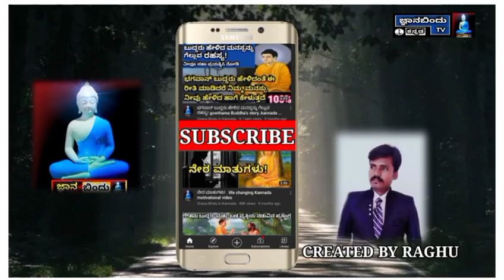Gowtham Buddha's story. ಬುದ್ಧರ ಸೂತ್ರ. ಈ ರೀತಿ ಮಾಡಿ . Jnana Bindu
ಸ್ನೇಹಿತರೆ ಉತ್ತಮವಾದ ಸಮಾಜಕ್ಕಾಗಿ ಗೌತಮ ಬುದ್ಧರು ಚಾಣಕ್ಯ  ವಿವೇಕಾನಂದ ಹಾಗೂ ಇನ್ನೂ ಅನೇಕ ಜ್ಞಾನಿಗಳ ಒಳ್ಳೆಯ ಮಾತುಗಳ ಪ್ರಸಂಗವಿರುವ ವೀಡಿಯೋಗಳನ್ನು ಪ್ರಸಾರ ಮಾಡುತ್ತಿರುವ ನಮ್ಮ ಜ್ಞಾನ ಬಿಂದು YouTube ಚಾನೆಲ್ ಅನ್ನು  ಇನ್ನೂ ಹೆಚ್ಚು ವೀಡಿಯೋಗಳನ್ನು ನಾವು ಮಾಡಲು ನೀವು ಉಚಿತವಾಗಿ Subscribe  & share ಮಾಡುವ ಮೂಲಕ ಪ್ರೋತ್ತ್ಸಾಹ ನೀಡುತ್ತೀರ ಎಂದು ಬಯಸುತ್ತಿದ್ದೇವೆ* 🙏

*ಜ್ಞಾನ ಬಿಂದು ಚಾನೆಲ್ ಗೆ ಸಬ್ಸ್ ಕ್ರೈಬ್ ಆದಂತಹ ಪ್ರತಿಯೊಬ್ಬರಿಗೂ ನಮ್ಮ ಮನಸ್ಫೂರ್ವಕ ಧನ್ಯವಾದಗಳು🙏*

*ಜ್ಞಾನ ಬಿಂದು ಇನ್ ಕನ್ನಡ ಚಾನೆಲ್ ಅನ್ನು ಉಚಿತವಾಗಿ ನೋಡಲು ಕೆಳಗಿನ ಲಿಂಕ್ ಅನ್ನು ಪ್ರೆಸ್ ಮಾಡಿ*👇👇

Created By
Raghu.H

ಯಾವ ತಪ್ಪಿಗೆ ಯಾವ ಶಿಕ್ಷೆ ಗರುಡ ಪುರಾಣದಲ್ಲಿ ಹೇಳಿರುವಂತೆ

ಭಗವಾನ್ ಬುದ್ಧರು ಹೇಳಿದ ಈ ಮಾತುಗಳನ್ನು ನೆನಪಿಟ್ಟುಕೊಳ್ಳಿ ಜೀವನವೇ ಬದಲಾಗುತ್ತದೆ

ಸಮಯ Kannada motivational video

ಅಪ್ಪ ಮತ್ತು ಮಗನ ಕಥೆ

ಮಾಂಸವನ್ನು ತಿನ್ನಬಹುದೆ ಅಥವಾ ತಿನ್ನಬಾರದೆ
ಗರುಡ ಪುರಾಣದಲ್ಲಿ ಹೇಳಿರುವಂತೆ

ಸ್ವಾಮಿ ವಿವೇಕಾನಂದರ ನುಡಿಮುತ್ತುಗಳು

ವಿವೇಕಾನಂದರ ಜೀವನ ಚರಿತ್ರೆ

ಗೌತಮ ಬುದ್ಧರ ಜೀವನ ಚರಿತ್ರೆ

ವಾಯು ಬಂಧನ ಬಗ್ಗೆ

ಚಾಣಕ್ಯನ ಈ ಸೂತ್ರಗಳು ನಿಮ್ಮ ಜೀವನದಲ್ಲಿ ಬದಲಾವಣೆಗಳು ತರುತ್ತವೆ.(part -2)

ಚಾಣಕ್ಯನ ಈ ಸೂತ್ರಗಳು ನಿಮ್ಮ ಜೀವನದಲ್ಲಿ ಬದಲಾವಣೆಗಳು ತರುತ್ತವೆ.(part -3)

ಈ 6 ಲಕ್ಷಣಗಳು ಹೊಂದಿದವರು ಶ್ರೇಷ್ಠ ವ್ಯಕ್ತಿಗಳು ಎಂದು ಚಾಣಕ್ಯರು ಹೇಳಿದ್ದಾರೆ.

ಹೆಣ್ಣಿನ ಬಗ್ಗೆ ಚಾಣಕ್ಯರು ಬಿಚ್ಚಿಟ್ಟ ಸತ್ಯ.

ಚಾಣಕ್ಯರ ಈ ಸೂತ್ರಗಳು ನಿಮ್ಮ ಜೀವನದಲ್ಲಿ ಬದಲಾವಣೆಗಳು ಬರುತ್ತವೆ (part -1)

ಈ‌ ಮೂರು ಸಂದರ್ಭಗಳಲ್ಲಿ ನಾಚಿಕೆ ಪಡಬಾರದು ಎಂದು ಚಾಣಕ್ಯರು ಹೇಳಿದ್ದಾರೆ.

ಈ 4 ಜಾಗಗಳಲ್ಲಿ ಯಾವತ್ತೂ ಇರಬಾರದು ಎಂದು ಚಾಣಕ್ಯರು ಹೇಳಿದ್ದಾರೆ

ಚಾಣಕ್ಯನ ಜೀವನ ಚರಿತ್ರೆ.

ಸುಳ್ಳು ಹೇಳಬೇಕಾದರೆ ಬುದ್ಧಿ ಇರಬೇಕು ಆದರೆ ನಿಜವನ್ನು ಹೇಳಬೇಕಾದರೆ ಹೃದಯದಲ್ಲಿ ಧೈರ್ಯವಿರಬೇಕು. Motivational video

ನಿಮ್ಮನ್ನು ಅವಮಾನಿಸಿದವರಿಗೆ ಈ ರೀತಿ ಉತ್ತರ ನೀಡಿ. motivational video

ಚಾಣಕ್ಯ ಸೂತ್ರ motivational video

ಬುದ್ಧರ ಸೂತ್ರ . ಈ ರೀತಿ ಮಾಡಿ

ನಿಮ್ಮ ಗೆಲುವಿಗೆ ದಾರಿ. Motivational video

ನೀನು ಎಷ್ಟು ಕಡಿಮೆ ಮಾತನಾಡಿದರೆ ಅಷ್ಟು ಬೆಲೆ Motivational video

ಶಿವನಿಗೆ ನಂದಿ ವಾಹನವಾಗಿದ್ದು ಹೇಗೆ

ಮಿತ್ರನೇ ಈ ಮಾತು ನಿನಗಾಗಿ ಹೇಳುತ್ತಿರುವೆ ಕೇಳು Motivational video

ಭಯಪಡಬೇಡ. Motivational video

ನೀವು ಹೆಚ್ಚು ಯೋಚನೆ ಮಾಡುವಿರಾ?

ನಕುಲ-ಸಹದೇವರು ಇಂತವರೇ

 ತನ್ನ ದೇಹದ ಮಾಂಸವನ್ನೇ ಧಾನವಾಗಿ ಕೊಟ್ಟ ಶಿಬಿ ಚಕ್ರವರ್ತಿ ನೀತಿ ಕಥೆ

 ಬುದ್ಧರು ಶಿಷ್ಯರಿಗೆ ಕೇಳಿದ 5 ಮುಖ್ಯವಾದ ಪ್ರಶ್ನೆಗಳು.

ಹಣ. Gowthama Buddha's story.

ಅಪ್ಪ /ಮಗ
Father and son Heart touching story in Kannada

ಬುದ್ಧರು ಹೇಳಿದ ಮನಸ್ಸನ್ನು ಗೆಲ್ಲುವ ರಹಸ್ಯ.!

ತಾಳ್ಮೆ ಮತ್ತು ಸಹನೆ
 Gowthama Buddha's story

ನಿಮ್ಮನ್ನು ಪ್ರೀತಿಸಿದವರು ನಿಮ್ಮನ್ನು ಬಿಟ್ಟು ದೂರ ಹೋಗಿದ್ದರೆ.
Gowthama Buddha's story.

ಮಿತ್ರನೇ ಸಮಯವು ಕಡಿಮೆ ಇದೆ Motivational video